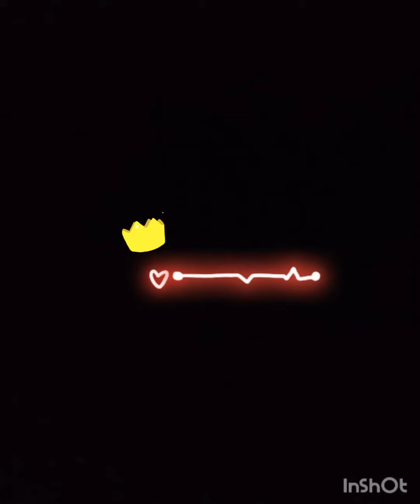24 July 2020